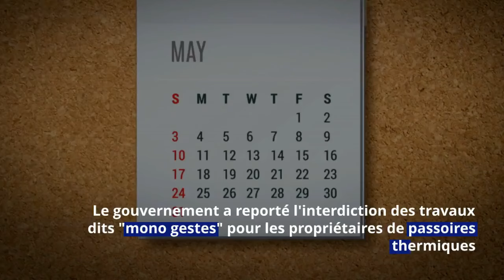MaPrimeRénov’: de bonnes nouvelles pour les propriétaires dès le 15 mai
Le gouvernement fait marche-arrière. C’est finalement en janvier 2025 et non en juillet 2024 que prendra effet l’interdiction, pour les propriétaires de passoires thermiques (classées F ou G), de faire des travaux simples dits mono gestes. La levée de cette interdiction est annoncée pour le 15 mai. Aussi, pour bénéficier des changements induits par ce rétropédalage du gouvernement, il est conseillé d’attendre la date du 15 mai pour demander MaPrimeRénov'.